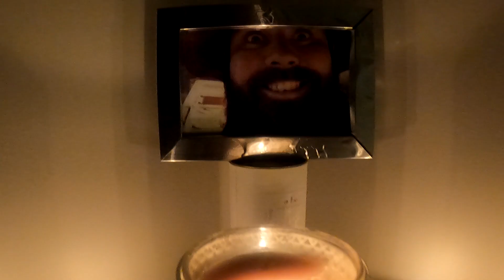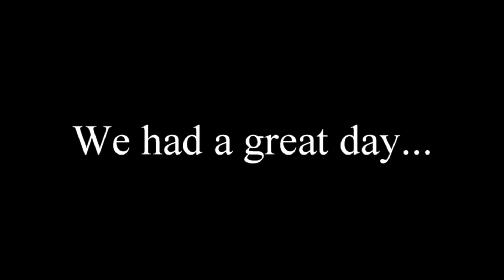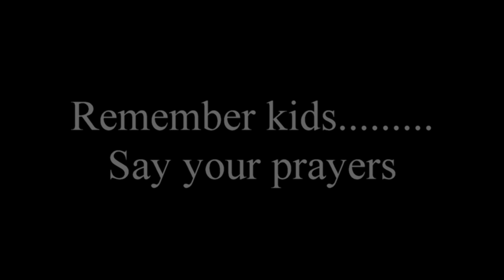Friday the 13th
The spooky adventures of Robbo, Wendy, Tony, Monya and Joseph on Friday the 13th. Harley VROD vs CVO Road Glide